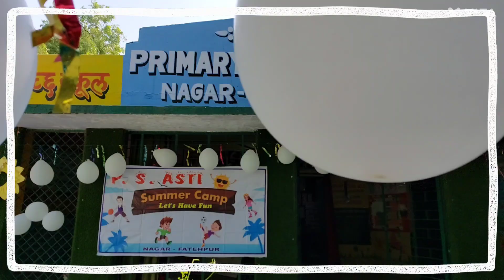बेसिक के विद्यालयों का शानदार समर कैम्प।बेसिक शिक्षा उत्तर प्रदेश।